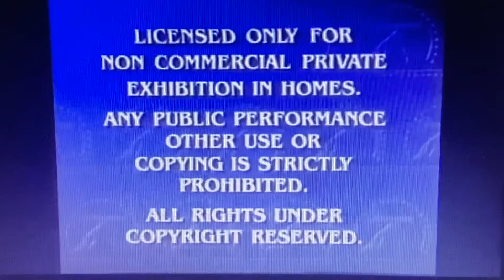Opening to Good Burger 1998 LaserDisc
Here’s the Opening:
1. Paramount Feature Presentation/Warning Screen
2. Paramount Pictures 1995 Logo
3. Nickelodeon Movies 1997 Logo (Good Burger Variant)